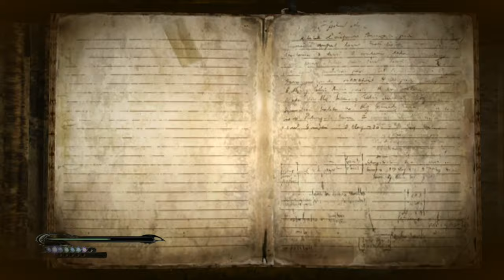SCA Plays Bayonetta (Ep.13): Competitive Vogueing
In today's episode: solid criticism of misogyny in character design, pseudy discussion of stage blocking, and much more, all made just for you!
Also, pistol-whipping a child to establish dominance.